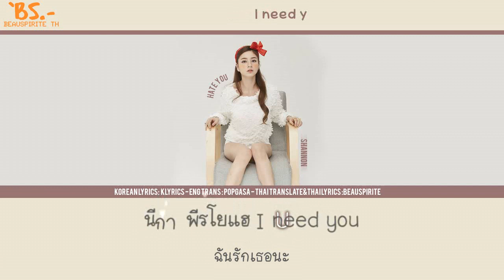[KARA\THAISUB] Shannon - Hate you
샤넌 (Shannon) – Hate you

Genre : Dance
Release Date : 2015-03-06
Language : Korean

อยู่ไม่สุขอะ ฟังเพลงอัลบั้มนี้แล้วอยากทำแทบทุกเพลงเลย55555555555